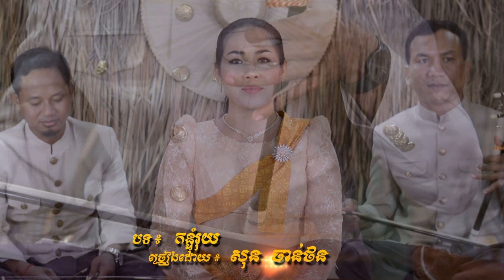​ បទ៖ កន្ទុំរុយ ច្រៀងដោយ កញ្ញា សុន ចាន់ថន